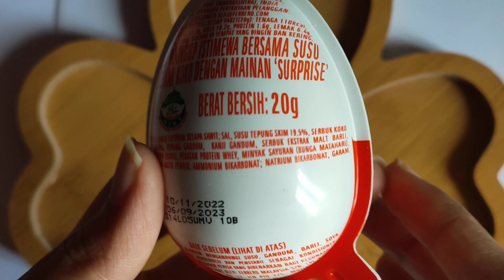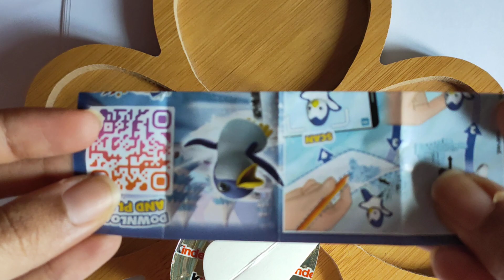kinder joy chocolate unboxing